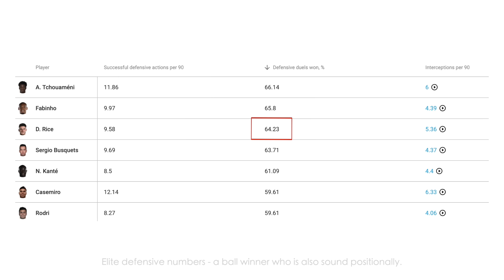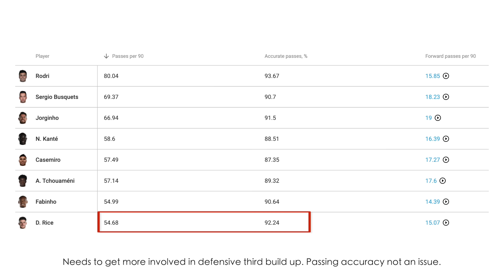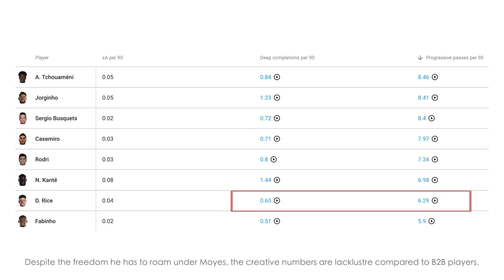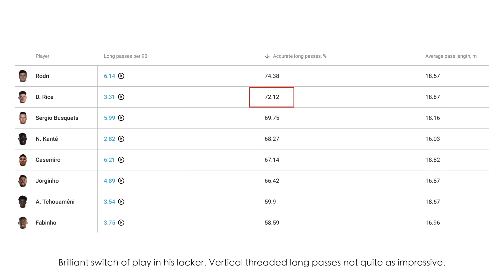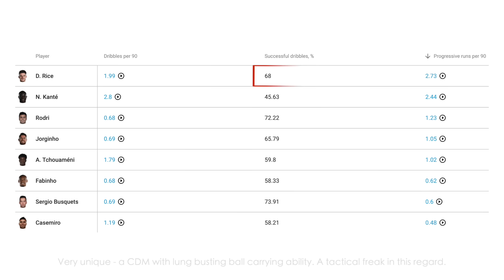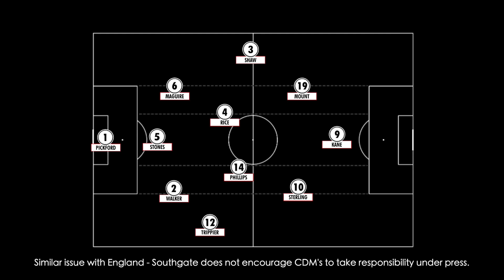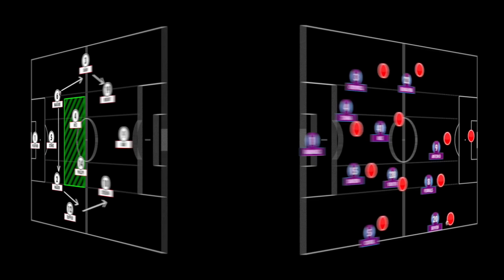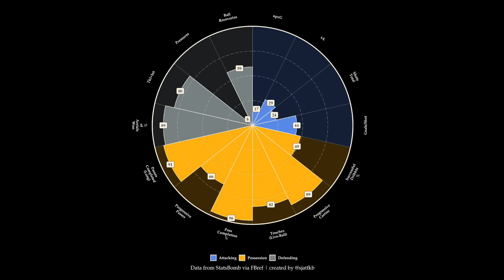How GOOD is Declan Rice • Tactical Analysis(HD)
In-depth tactical analysis of Declan Rice... who has been linked with a move to Arsenal and a return to Chelsea. What are his key tactical attributes and more importantly... just how good is he?

0:00 Intro
0:30 Defending
1:17 Possession
2:34 Creativity
3:27 Long Passing
4:16 Aerial
4:50 Dribbling
5:32 Goal Threat
6:16 Tactical Talkboard
8:23 Conclusion

KLIPDRAW LINKS

🖌 Want to add impactful drawings and graphics to highlight your own videos? Do it with the KlipDraw telestration software that we use!